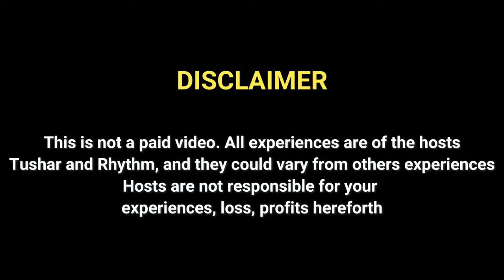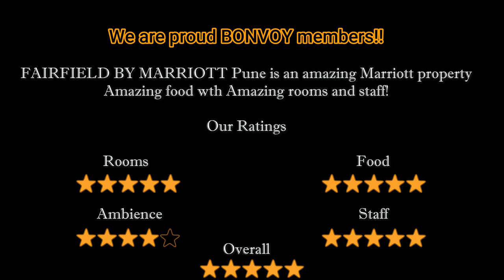AMAZING short stay at Fairfield by Marriott, Pune - Staycation!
A short stay with a really short trip to Fairfield by Marriott Pune.

Amazing hotel, food and staff.

This is NOT a paid/promoted video.